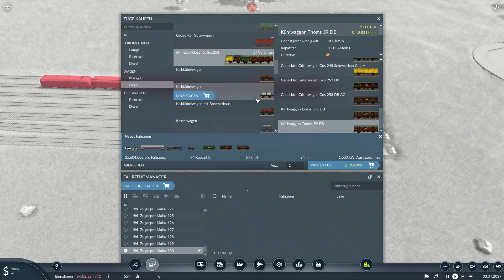BrowserXL spielt - Transport Fever 2 - Stadtplanung und mehr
Rund um das Betriebswerk herrscht nach wie vor gähnende Leere. Also gehen wir mit dem neuen Stadtgenerator einmal ran und ändern das. Außerdem kommt die Grundsteinlegung für das Güternetz und wir besprechen erste Pläne für den Stadtausbau.